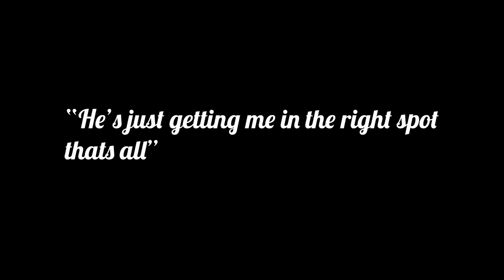GENERAL KNOWLEDGE QUIZ W/ FORFEITS!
Intro/Outro song: Jevon - Like me